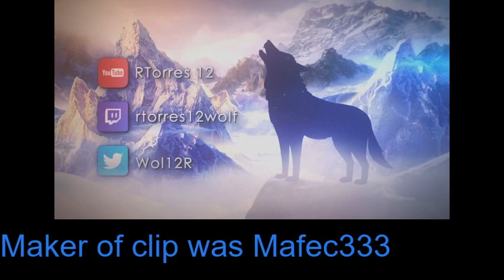(USA EST) Quest running part 5 Day3 of Run in wild